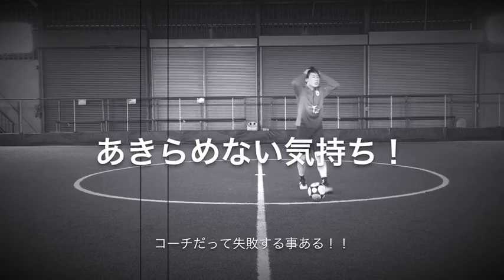【マルバサッカー】1人でできるボールテクニック 【応用編】リフティング②